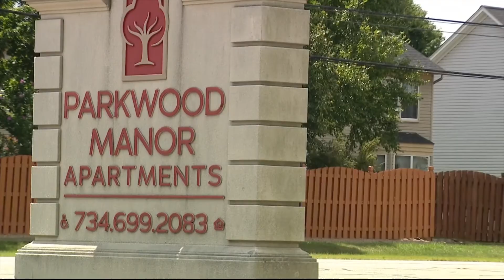Man Torture's Girlfriend Caught 7 Days later after Being Shot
Another Hoover SMH